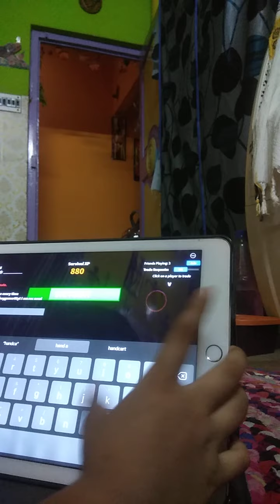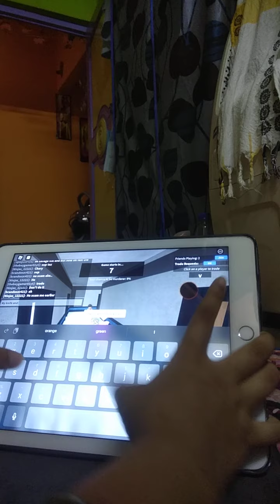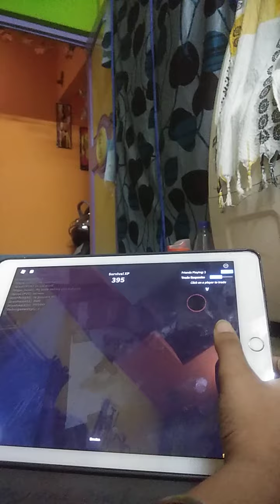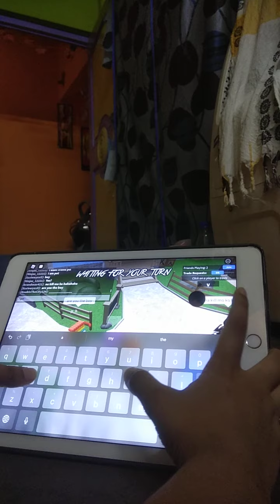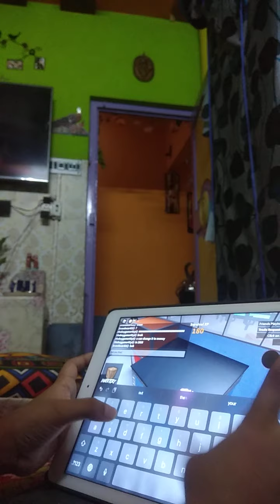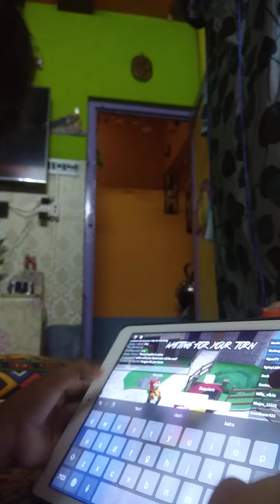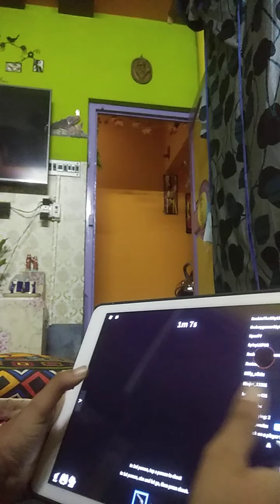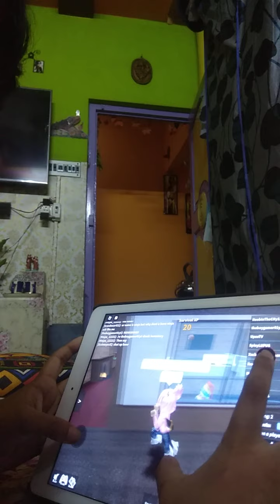PLAYING MM2 WITH MY IPADS HANDCAM (TOXIC SCAMMER AND TEAMERS)